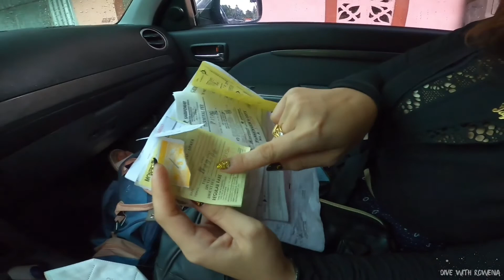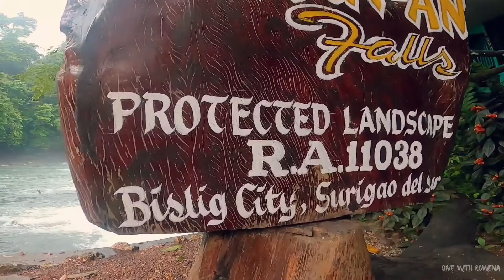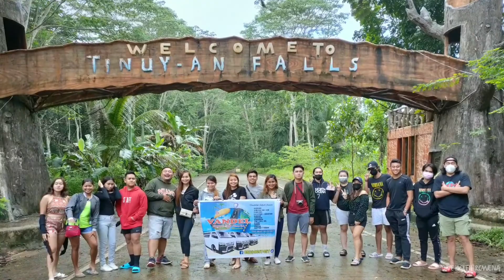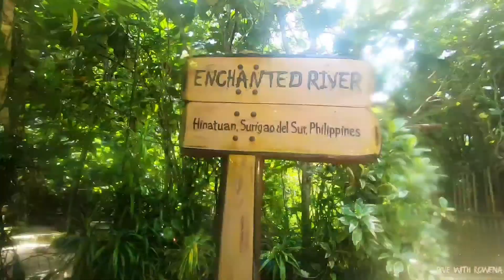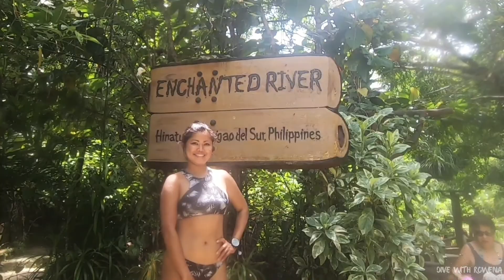【Ｍｙ ｆｉｒｓｔ－ｔｉｍｅ ｉｎ Ｍｉｎｄａｎａｏ】@Enchanted River, Britania Islands, Tinuy-an falls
Happy to share this travel experience with my previous freedive student, Joy Barrios.

First time to bring my car to RORO and exploring Mindanao, boarded a tour agency van and as first itinerary greeted by the Soooo M̾a̾j̾e̾s̾t̾i̾c̾ a Must-visit waterfalls! 𝙄 𝙬𝙖𝙨 𝙨𝙤 𝙖𝙢𝙖𝙯𝙚𝙙 at 𝙏𝙞𝙣𝙪𝙮-𝙖𝙣 𝙁𝙖𝙡𝙡𝙨 𝘢𝘴 𝘵𝘩𝘦 “𝘓𝘪𝘵𝘵𝘭𝘦 𝘕𝘪𝘢𝘨𝘢𝘳𝘢 𝘍𝘢𝘭𝘭𝘴 𝘰𝘧 𝘵𝘩𝘦 𝘗𝘩𝘪𝘭𝘪𝘱𝘱𝘪𝘯𝘦𝘴” 𝘣𝘦𝘤𝘢𝘶𝘴𝘦 𝘰𝘧 𝘪𝘵𝘴 𝘤𝘶𝘳𝘵𝘢𝘪𝘯 𝘰𝘧 𝘸𝘢𝘵𝘦𝘳 𝘤𝘢𝘴𝘤𝘢𝘥𝘪𝘯𝘨 𝘥𝘰𝘸𝘯.

ᵀⁱⁿᵘʸ⁻ᵃⁿ ᶜᵒᵐᵉˢ ᶠʳᵒᵐ ᵗʰᵉ ʷᵒʳᵈ ᵀⁱⁿᵘʸᵒ⁻ᵃⁿ, ᵃ ᶜᵉᵇᵘᵃⁿᵒ ʷᵒʳᵈ ʷʰⁱᶜʰ ᵐᵉᵃⁿˢ “ⁱⁿᵗᵉⁿᵗⁱᵒⁿᵃˡ ᵃᶜᵗ ᵗᵒ ᵃᵗᵗᵃⁱⁿ ᵃⁿ ᵒᵇʲᵉᶜᵗⁱᵛᵉ ᵒʳ ᵍᵒᵃˡ.” ᴵᵗ ᶜᵃⁿ ᵃˡˢᵒ ᵐᵉᵃⁿ ᵇᵃᵇᵃˡⁱᵏ⁻ᵇᵃˡⁱᵏᵃⁿ ᵒʳ “ᵃ ᵖˡᵃᶜᵉ ʸᵒᵘ’ˡˡ ᵏᵉᵉᵖ ᵍᵒⁱⁿᵍ ᵇᵃᶜᵏ ᵗᵒ” ⁱⁿ ᵗʰᵉ ᶠⁱˡⁱᵖⁱⁿᵒ ᶜᵒⁿᵗᵉˣᵗ.
FUN experiencing theＣｌｅａｒｅｓｔ  ｗａｔｅr
💫💧I have ever been into... so nice to dive in Enchanted River, Hinatuan.

Then I enjoyed the island hopping at Britania islands, Jetski, eating seafood, playing with the sands. And of course DIVING !

HIGHLY Recommend Vandel Travel&Tours and Van-Car Rentals